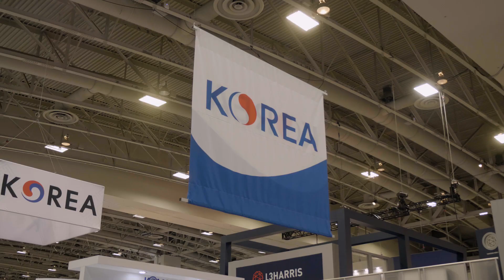Investing in the future, Hanwha at AUSA 2019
Hanwha Group’s defense business has been showcasing its portfolio of diverse products and solutions to the global market with continued participation in world-class defense exhibitions held in Abu Dhabi, Paris and others.

Hanwha also participated in 2019 AUSA held in Washington, DC from the 14th to the 16th of October, 2019. It was Hanwha’s third year participating in the event since its first time in 2017.

Hanwha’s precision guided munitions, maneuver warfare products such as K9 self-propelled artillery, BIHO anti-aircraft weapon, and infantry fighting vehicle REDBACK shortlisted for the Australian Army’s program for next generation defense solutions, impressed representatives from the US military and global defense companies attending the event.

During the exhibition, General Abrams, the commander of the Combined Forces Command and of United States Forces Korea, also visited Hanwha and other Korean defense companies’ booths for the first time and showed interest in various aspects.

We see the future of Korea’s defense industry looking at Hanwha stand amongst global defense companies in Washington DC.

Looking ahead, Hanwha Defense will be back at 2020 AUSA even better and greater.